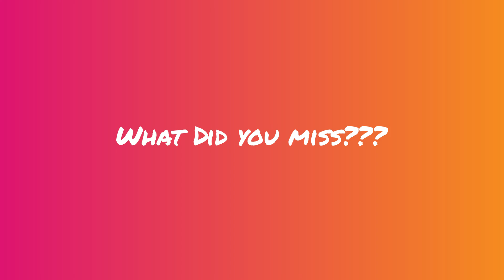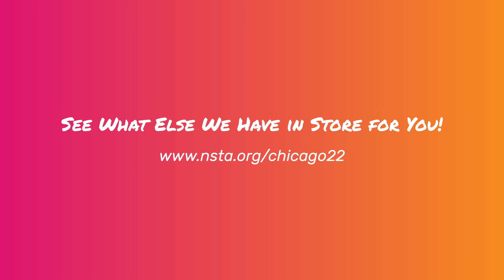NSTA National Conference on Science Education, Chicago22: July 21-23 • Full Video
Learn, Connect, Recharge at NSTA Chicago22!

Immerse yourself in the three-day premier science and STEM education event of the summer, where educators will share experiences, learn from collaborators, catch up with colleagues, and meet new friends in both facilitated sessions and informal settings. From engaging presentations focused on developing scientific literacy in the STEM classroom, sensemaking, equity, and assessment…to lively exhibitor workshops, informative poster share-a-thons, and speed-sharing sessions…to a vibrant Exhibit Hall featuring the latest teaching tools, materials, and technologies available, NSTA Chicago22 is sure to provide you with the very best professional learning experience around!